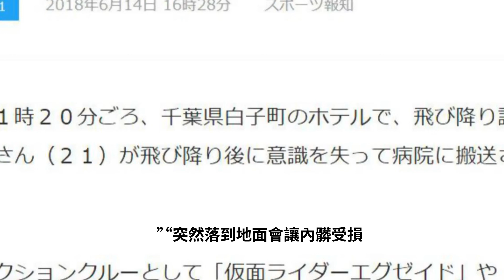《假面騎士》動作演員意外身亡 年僅21歲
在特攝片中，有很多危險的戲份都是由動作演員來完成的。就在6月13日上午11點20分左右，《假面騎士Build》動作演員野邊大地在千葉縣白子町某賓館進行跳樓訓練後失去意識，送院後在6月14日早上死亡，年僅21歲。

　　野邊大地以動作演員身份出演過《假面騎士EX-AID》《假面騎士Build》《宇宙戰隊九連者》等作品，他在自己的推特上也公開自己進行動作練習的視頻，以及轉發《假面騎士Build》的海報等。根據茂原署透露，當時野邊大地是進行跳樓訓練，從高約15米的賓館5樓跳到鋪在地上厚達2.5米的氣墊上。